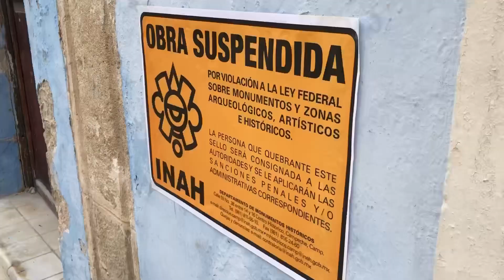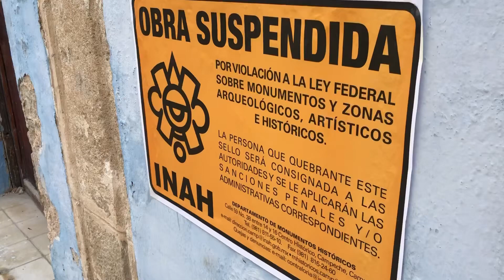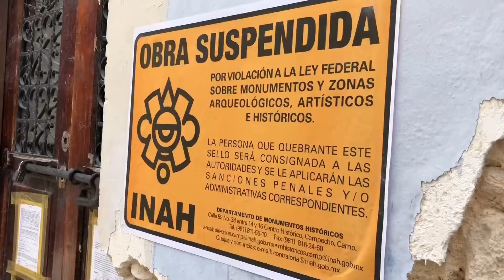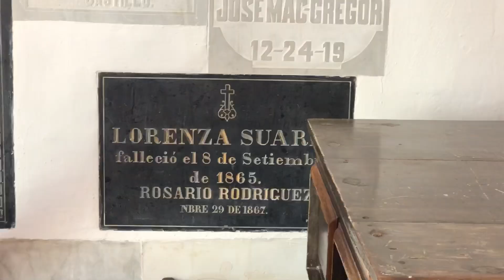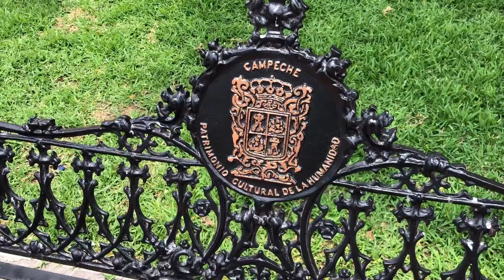Maravillas de Campeche: Centro, Catedral y Parque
Únete a nosotros en un emocionante recorrido por una de las maravillas de Campeche. Sumérgete en la rica historia de esta encantadora cuidad mientras exploramos su vibrante centro histórico, donde las coloridas fachadas coloniales te transportarán a otra época. Contempla la majestuosidad de la imponente catedral. Y no podemos olividar el parque, un oasis de vendor y tranquilidad en medio de la urbe, donde podrás disfrutar de hermosos jardines y momentos de relajación.